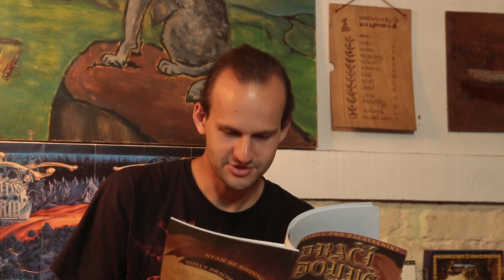Dračák 3 - Poděkování #7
Poděkování přispivatelům na Startovači - PJ, alchymista Vixen a zlodějka Sailen.